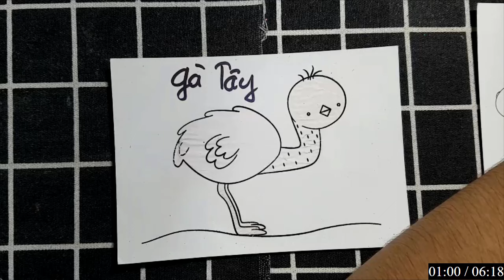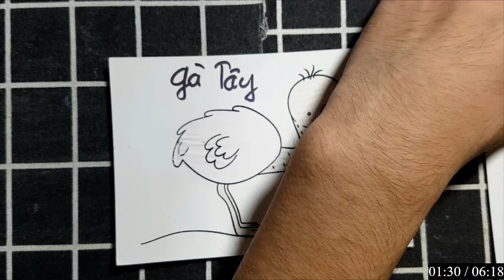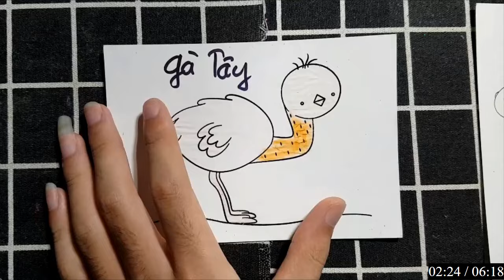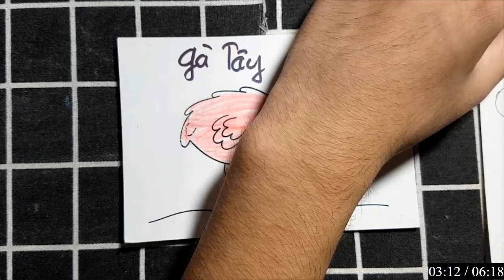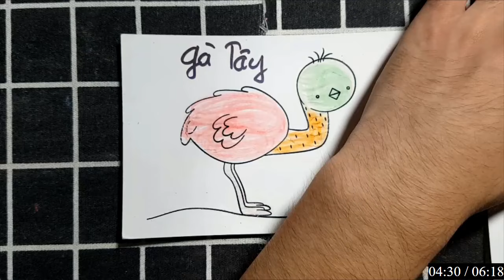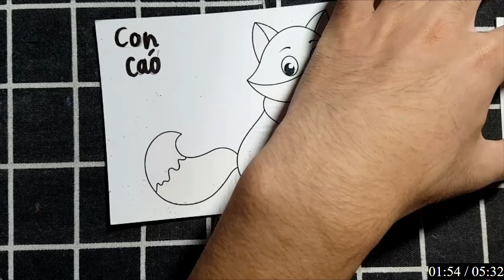CHÂU ĐẠI DƯƠNG | Hướng dẫn Chi tiết cách Vẽ các con vật và đồ thân quen bằng bút chì: GÀ TÂY